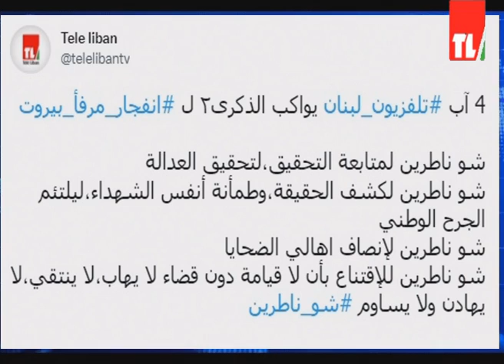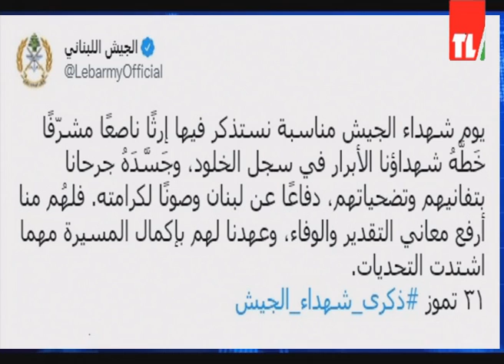نشرة الأخبار - 31/07/2022